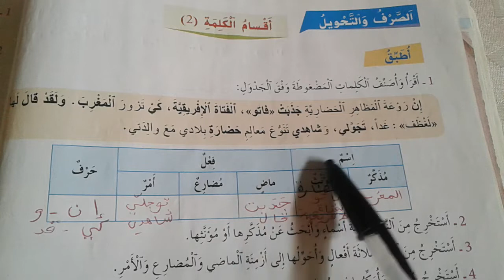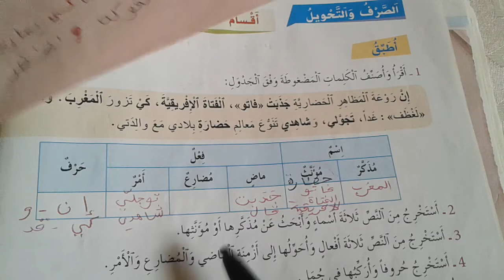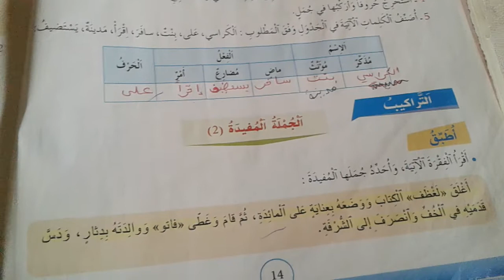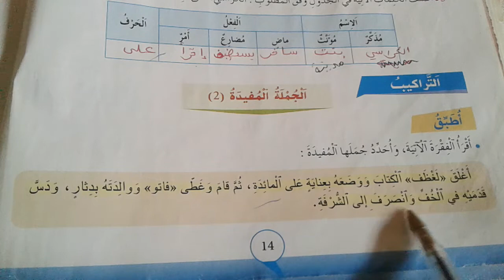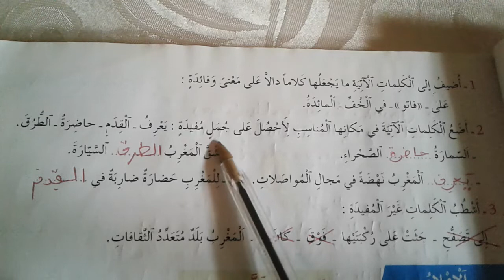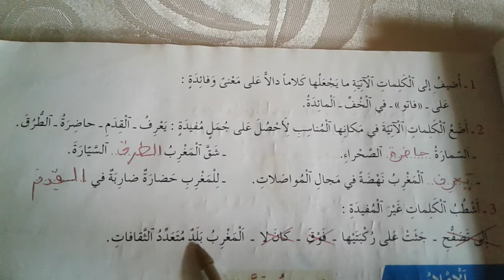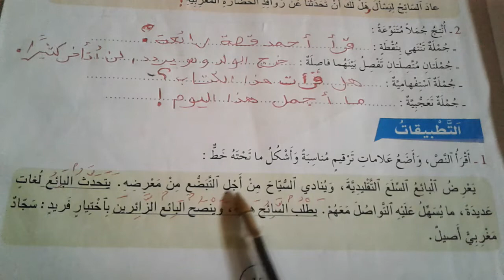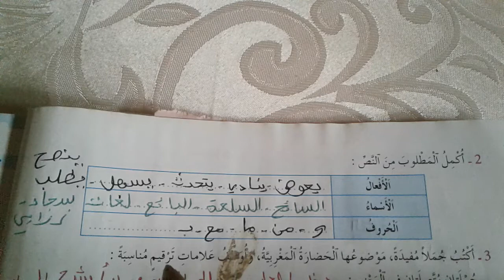الواضح في اللغة العربية القسم الرابع إبتدائي ص 14 و15 و 16